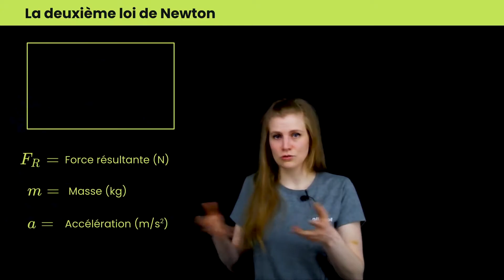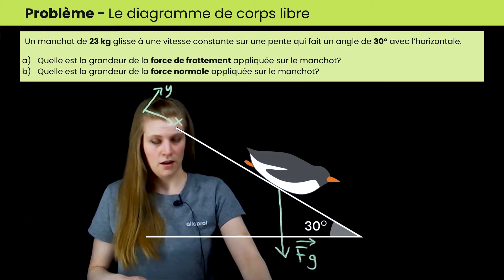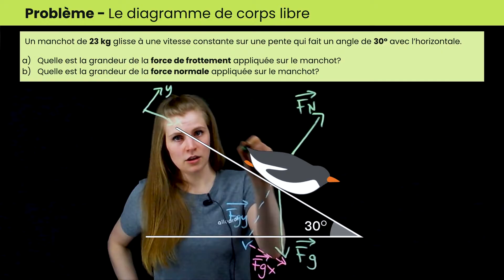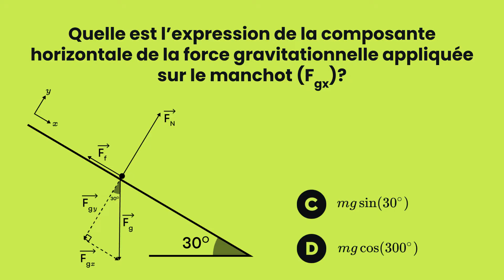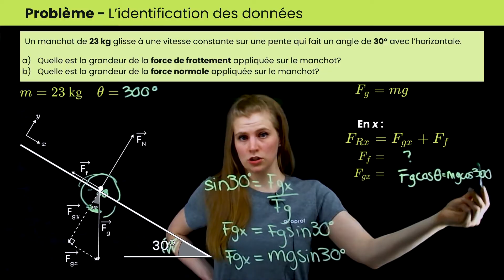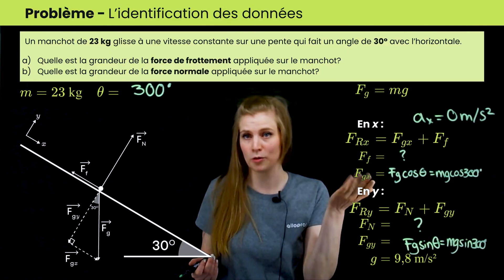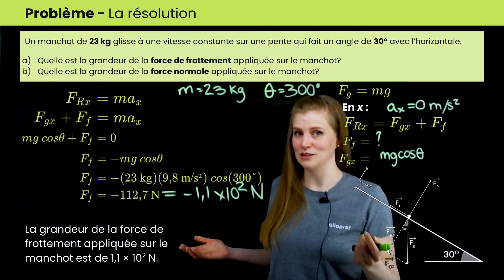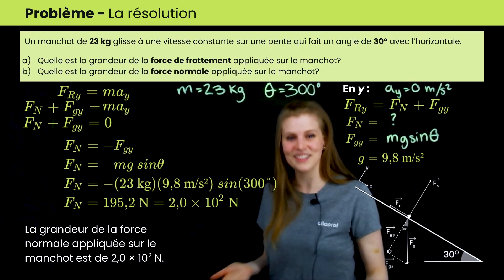La 2e loi de Newton | Physique | Alloprof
Comment utiliser la deuxième loi de Newton avec une situation de plan incliné?

Valérie réalise un diagramme de corps libre, puis trouve la grandeur de la force normale ainsi que la grandeur de la force de frottement appliquées sur un manchot qui glisse sur une pente.

Cette vidéo est chouette, mais sa version interactive est encore mieux.

Chapitres :
0:00 Introduction
0:31 La formule Fr=ma
2:37 Problème - Le plan incliné
3:02 Le diagramme de corps libre
7:32 L’identification des données
17:40 La résolution
23:25 Conclusion